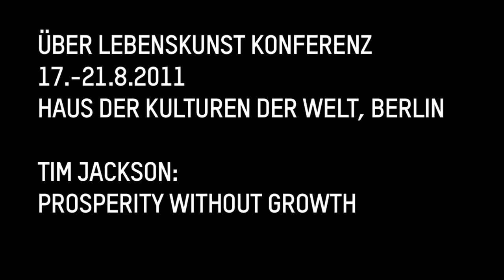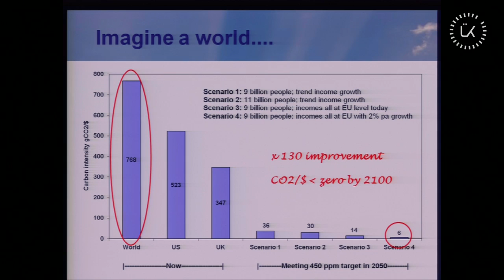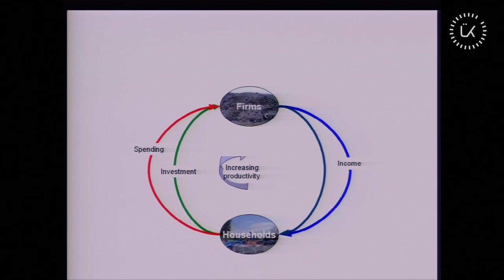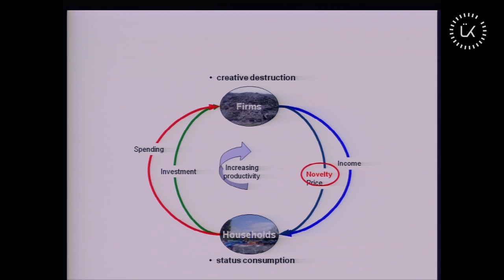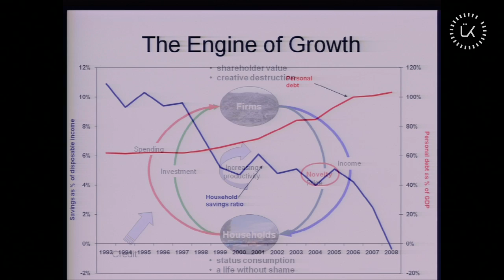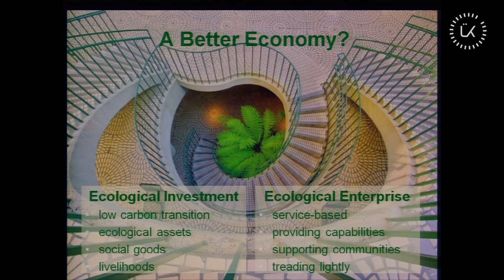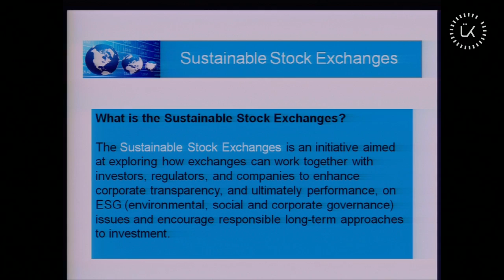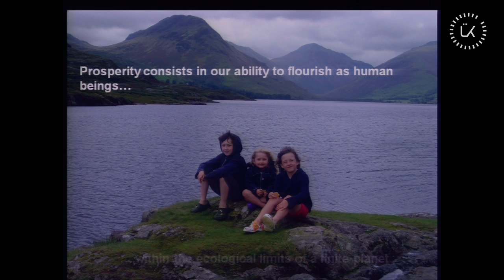(1/1) TIM JACKSON: PROSPERITY WITHOUT GROWTH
ÜBER LEBENSKUNST KONFERENZ
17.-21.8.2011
HAUS DER KULTUREN DER WELT, BERLIN

On prosperity that grows without growth

Most things that we produce today are thrown away before someone even has a chance to buy them. That less could be more contradicts our capitalistic production methods. Can we live more sustainably even if we continue to use these production methods? How can we create prosperity without relying solely on economic growth as we know it? During the first part of the event, Tim Jackson explains why we need to develop a post-growth economy. In the following debate between Elmar Altvater and Ralf Krämer, this question will be discussed more in detail. Is it possible to decouple economic growth from resource consumption? What forms could a Green New Deal take and how realistic are they to implement? Where are the limits? And how could alternative, post-capitalist economic models be structured?

Prosperity without growth
Lecture

Tim Jackson, head of the Research group on Lifestyles, Values and Environment (RESOLVE), Centre for Environmental Strategy, University of Surrey; author of "Prosperity Without Growth. The Transition to a Sustainable Economy" (Great Britain)